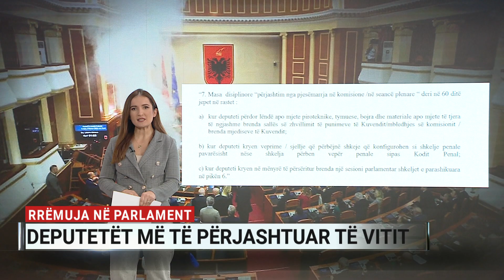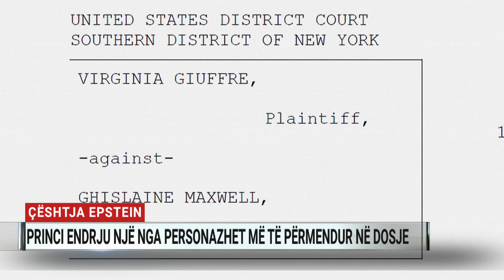Edicioni informativ - ora 09:00 – 4 janar 2024 | Ditari